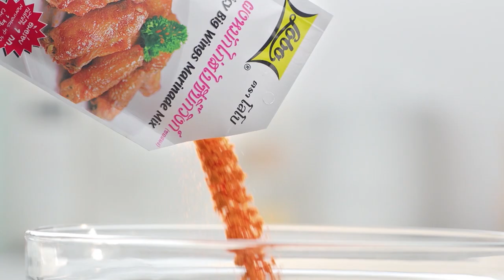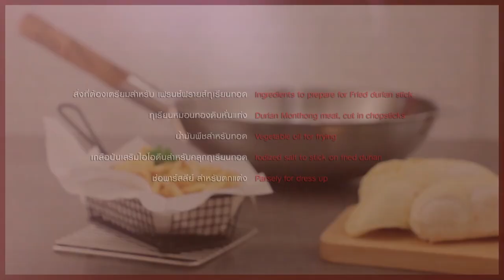กินได้ก็กิน (ทำกินเอง) เมนูมะระจีนผัดไข่ / เมนูราดหน้ากระทะร้อนฮ่องกง l EP.155 [2/3]